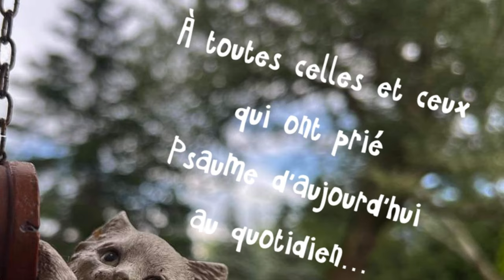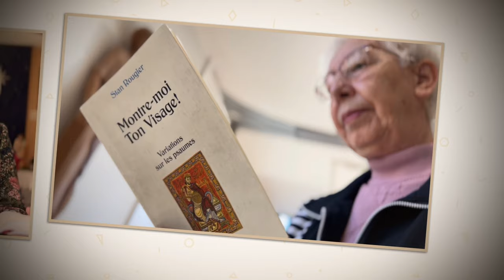Alléluia - Merci - 25 juin 2023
Alléluia - Merci - 25 juin

Avec cette dernière vidéo, nous rendons grâce à toutes celles et ceux qui ont prié quotidiennement avec Psaume d’aujourd’hui.  Cette vidéo marque la conclusion de ce projet rassembleur de janvier 2021 à juin 2023.

Ce projet original, enraciné dans les plus beaux textes bibliques, poétiques, aura créé des liens et nourri de nombreuses personnes: solistes, chœurs, musiciens professionnels, photographes, lecteurs jeunes et moins jeunes.  Nous sommes fiers de tout ce qui a été réalisé pour le rayonnement de la Parole dans l’univers virtuel, pour une communauté réelle!  …près de 1000 vidéos!

Nous continuerons à mettre à profit nos découvertes et nos compétences au service des milieux, pour la plus grande gloire de Dieu.  Nous comptons bien continuer à développer notre créativité selon les événements, Solennités, Fêtes qui surgiront tout au long des jours et des temps liturgiques.

Ingrid et Mario

Première partie:  Alléluia
Texte: H. Ithier
Soliste: Diane Jacques
Extrait du CD « Par Amour »
Choristes: Denise, Diane et Mario Jacques
Ensemble à cordes Boréal
Jean-François Gagné
Mélanie Charlebois
Marie-Claude Perron
Nathalie Giguère
Harmonisation: François Couture
Prise de son: Studio François Couture, Québec.

Deuxième partie: Méditation de Thaïs
Ensemble à cordes Ambitus
Enregistrement live à la cathédrale
David Bouchard
Isabelle Bouchard
Isaac Jobin

Troisième partie: Ambiances au violon
Improvisations
Violoniste: Amélie Lamontagne

Réalisation: IL et MJ
Production: Diocèse de Saint-Hyacinthe, 25 juin 2023